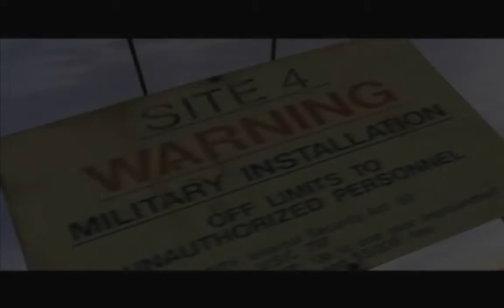INTRO Vigilante 8 Psone HD